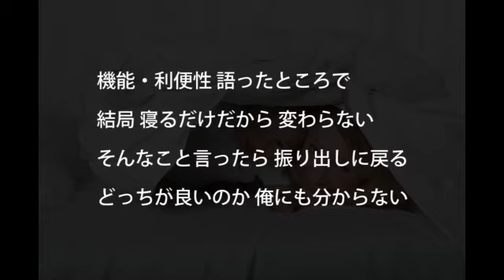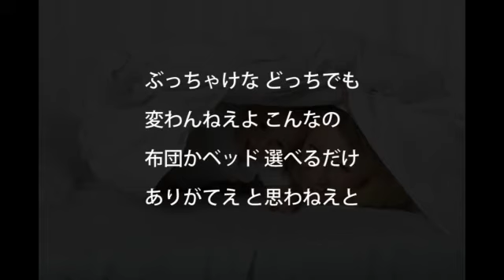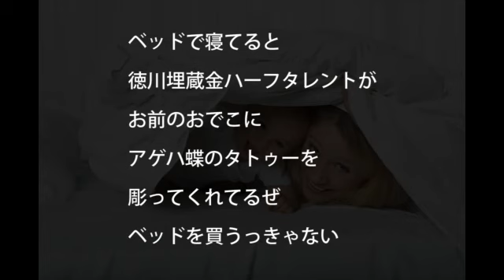布団 vs ベッド / webnokusoyaro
2ndアルバム収録曲

beat by webnokusoyaro

webnokusoyaro (うぇぶのくそやろう)は、日本のヒップホップMC。宮城県仙台市出身。アクセス数が平均4程度のブログを狂ったように更新する日々の中で、2016年に気が触れラップを始める。光の速さで7枚のアルバムを発表し、自分が何をしているのか本人もよく分かっていない。

私に関するあらゆるリンクを一覧にまとめたもの